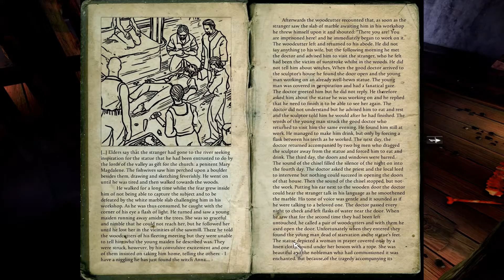ANNA Part 3